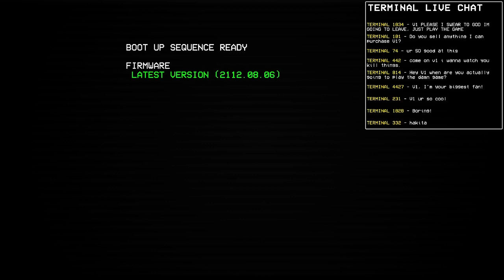ULTRAKILL - Violent at Prelude, but V1 uses Terminal Streaming his Action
Welp, it's kinda sense that chatters is human or some souls to see V1 content? I no have idea.

Game Wiki:
Ultrakill is a first-person shooter video game developed by Arsi "Hakita" Patala and published by New Blood Interactive. It was released on Steam through Early Access for Microsoft Windows on September 3, 2020. The game uses retro-style graphics reminiscent of 1990s first-person shooters such as Quake and Doom, combined with modern movement mechanics like those of Titanfall and Doom Eternal.

Stage Wiki:
The Prelude, also known as the Overture, and known in universe as the Mouth of Hell, is the unofficial layer zero of Hell. Rather than being a part of Hell itself, the layer is actually a mining structure located on the outskirts of Hell. Initially, humanity used the layer to begin exploring Hell. However, when Hell started slowly taking over the layer for itself, the structure was closed off in order to prevent humans from wandering into Hell. After the extinction of humanity, machines began using the Mouth of Hell to enter into Hell proper.

Use these mod!

Shout it out with this mod!